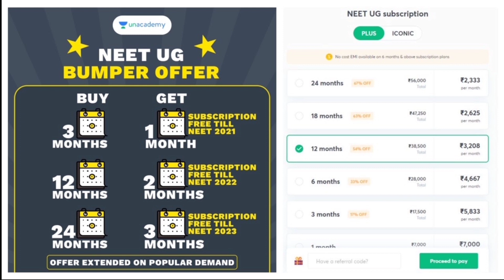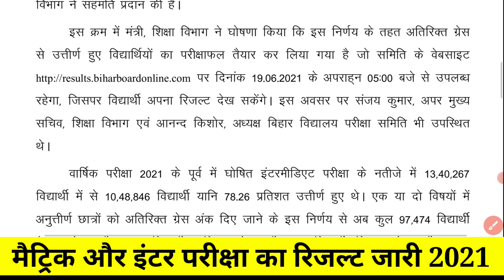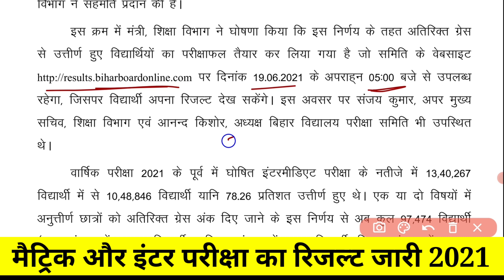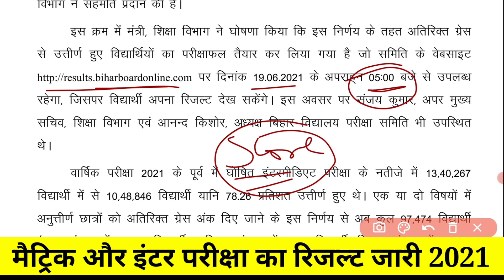Bihar Board Result 2021 - Final Result Date 19 june 2021 | Breaking News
Bihar Board President Anand Kishore has told that the final result will be released today on 20 June 2022, the good news for all the students.

Bihar Board Latest Update | Bihar Board Latest News | Bihar Board 12th & 10th News |

Bihar Board ne Jari kar Diya Result Ab Sabhi Students Mila Sakte Result Breaking News 10th & 12th

Board.in.

Result Kab Aayega Breaking News By Mr.Gautam Bihar Board

Use code MRGAUTAM to unlock Unacademy Combat (FREE Scholarship Test).